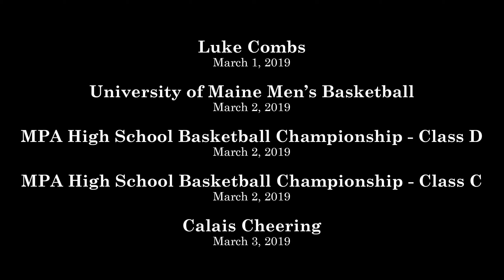Cross Center Timelapse - March 1st to 3rd